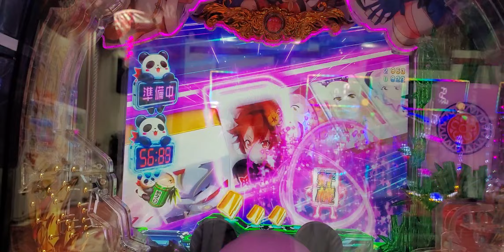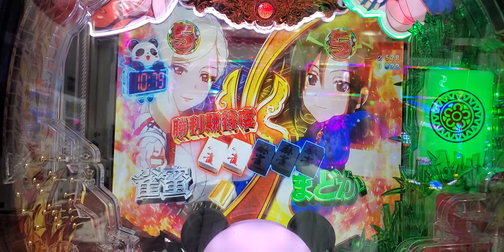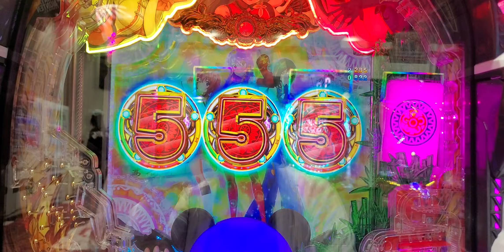P麻雀物語4 風上３姉妹集結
P麻雀物語4
風上３姉妹集結